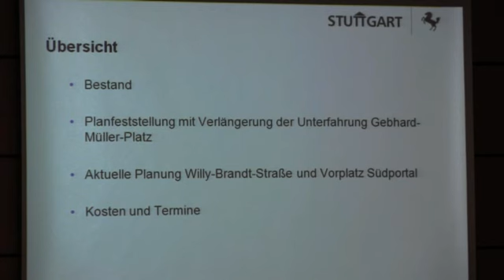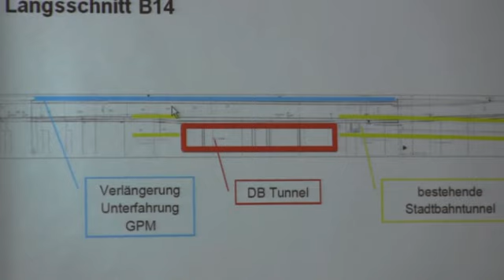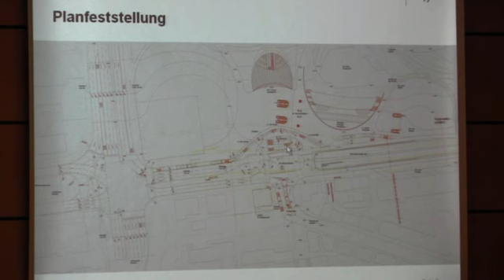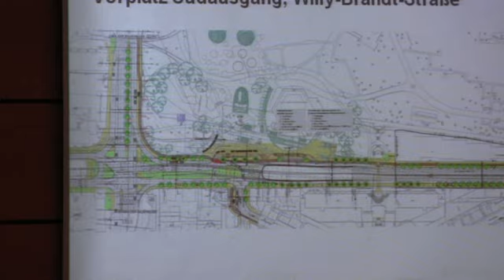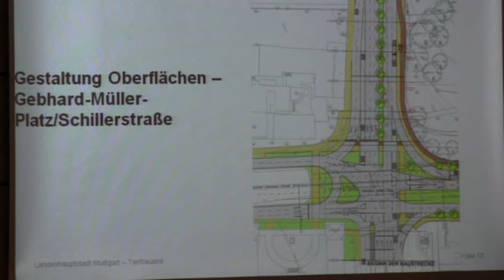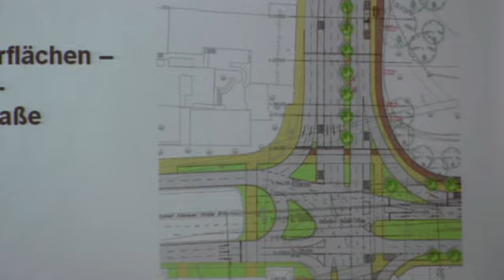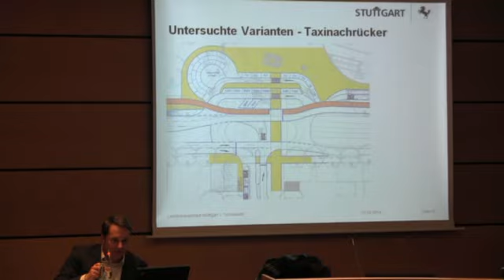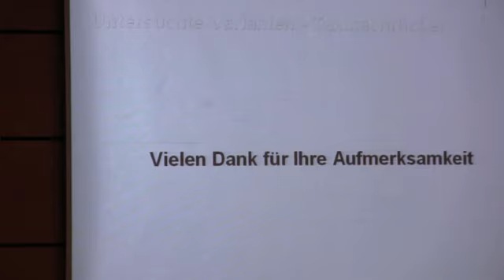Stuttgart Bezirksbeirat Mitte 13.01.2014 Verlängerung der Unterfahrung Gepard-Müller-Platz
Ein Vortrag des Stadtplanungsamtes beim Bezirksbeirat Mitte